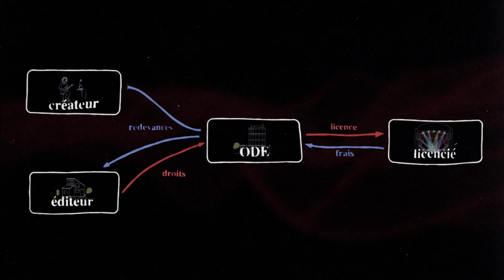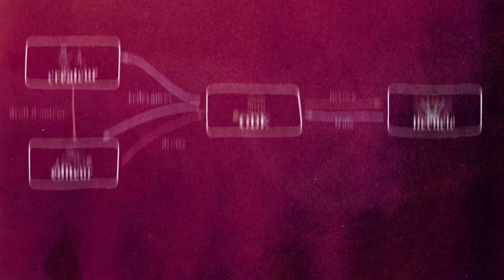Droits et redevances pour les prestations en direct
Cette ressource gratuite pour les compositeurs, auteurs-compositeurs et autres créateurs de musique canadiens a été conçue pour fournir aux professionnels émergents et établis les connaissances dont ils ont besoin pour naviguer avec succès dans une industrie complexe et en constante évolution, principalement en raison de l’évolution rapide de la consommation de médias numériques.